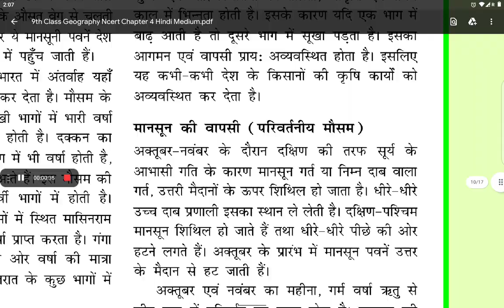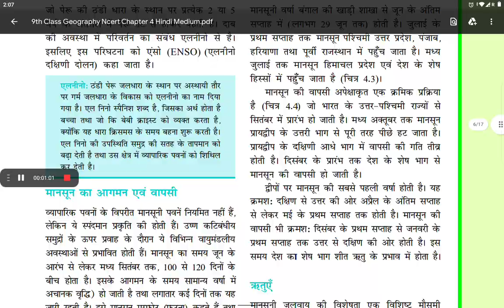9 th class Geography